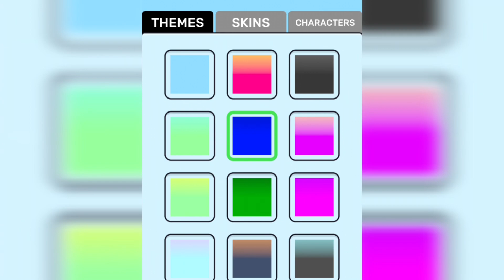2048 | ball run 2048 ball run Infinity Jelly Run 2048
ballgamezone - 🎮 Welcome to Cutie Pie 22! - The Ultimate Kids Gaming Adventure!

🌟 We're always on the pulse of the latest gaming trends and crazes. Today, I'm super excited to share with you what's hot in the gaming world right now, and trust me, there's a lot to cover!

Theme of my Channel: Played a bunch of amazing games.

🚀 Join us on an epic journey into the world of fun and excitement as we dive into the most incredible games for kids. From racing to puzzles, action to adventures, we've got it all! I dive into a gaming frenzy and challenge myself to play as many games as I can!

🎉 What to Expect:
🕹️ Entertaining gameplay videos
🌈 Family-friendly content

🎈 Get ready for non-stop gaming fun Where Every Day is a Play Day! Yepee! 🎈🎮

Amazing Games - all levels iOS Android 2048 gameplay devagamezone ballrun2048 ballruninfinity #2048